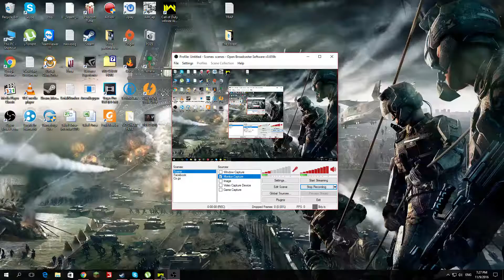Call of duty infinite warfare